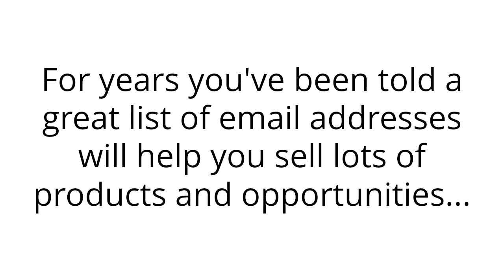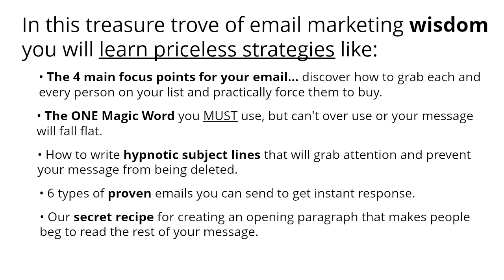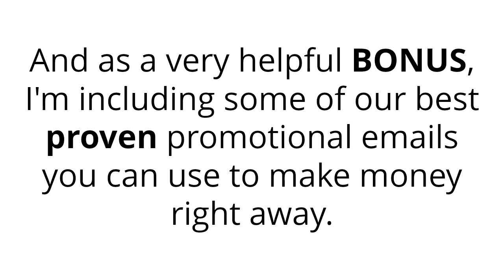Email Supremacy VSL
The Truth Behind Your Email List & Why It’s
Not Giving You The Results You Want!